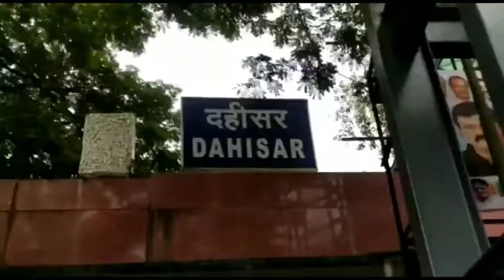Mumbai Local me vaccine k 2 doze lene wale logo ko yatra ki izajat ki mang ko lekar bjp ka aandolan.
मुम्बई में वैक्सीन के दो डोज लेने वाले मुम्बई के नागरिकों को ट्रेन में आने जाने की मान्यता मिले इसी मांग को लेकर दहिसर पूर्व रेलवे स्टेशन के बाहर दहिसर विधानसभा की विधायिका मनीषा चौधरी के मार्गदर्शन में भाजपा के कार्यकर्ताओं ने प्रदर्शन किया।सुबह 9 बजे से ही यह प्रदर्शन शुरू हुआ।
 डबल डोज लेने वाले नागरिकों को लोकल रेलवे में सेवा सूरु करने की मांग को लेकर भाजपा कार्यकर्ताओं ने  कांदिवली रेलवे स्टेशन पर आंदोलन,
डबल डोज लेने वालों के लिए लोकल सेवा सुरु करने की मांग कर रहे भाजपा कार्यकर्ताओं को पुलिस ने किया डिटेन